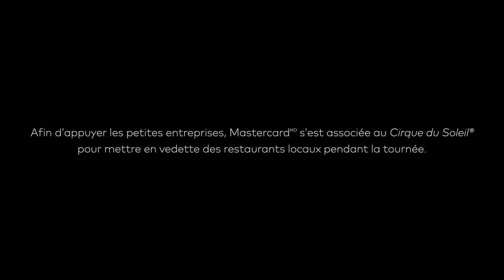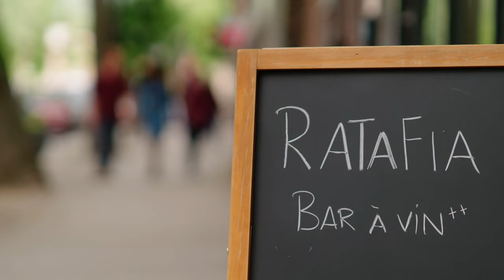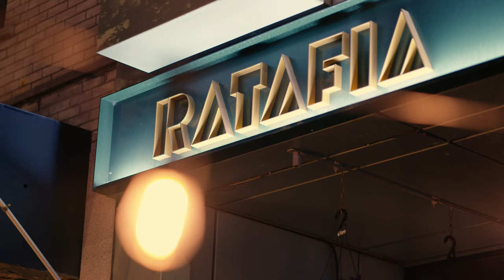Saveurs de la ville Montréal | Mastercard x Cirque du Soleil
🚨CONCOURS 🚨 Avec Mastercard, nous avons créé une expérience qui na pas de prix à Montréal. Participez à un atelier de sushis et profitez d’un menu unique chez Le P’tit Tri et goûtez des desserts chez Ratafia montreal. Finissez la soirée sous le grand chapiteau avec les meilleures places au spectacle KOOZA. 🎪
Titulaire de carte Mastercard de 18 ans ou + habitant à 75 km ou moins du Vieux-Port de Montréal. Aucun achat requis.
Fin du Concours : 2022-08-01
🚨CONTEST ALERT🚨 We’ve partnered with Mastercard to create an exclusive PricelessExperience in Montreal! Immerse yourself in sushi making classes and a one-of-a-kind menu at Le P’tit Tri then indulge in sensational desserts at Ratafia montreal. Finish your night under the big top with best-in-house tickets to KOOZA. 🎪
Must be 18+ Mastercard Cardholder living within 75km of Old Port of Montreal. Nopurchase needed. Contest closes August 1, 2022.